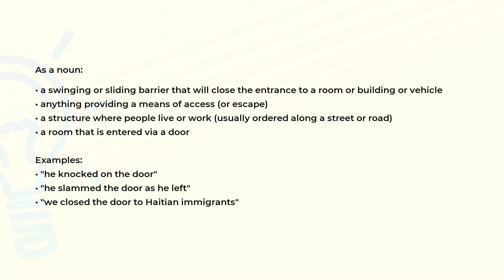What is the meaning of the word DOOR?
Definition, examples of use and spelling of the word DOOR.

(00:00) Intro
(00:06) As a noun
(00:41) Spelling

As a noun (00:06):
• a swinging or sliding barrier that will close the entrance to a room or building or vehicle
• anything providing a means of access (or escape)
• a structure where people live or work (usually ordered along a street or road)
• a room that is entered via a door

Examples:
• "he knocked on the door"
• "he slammed the door as he left"
• "we closed the door to Haitian immigrants"